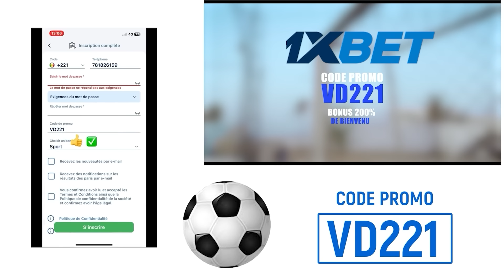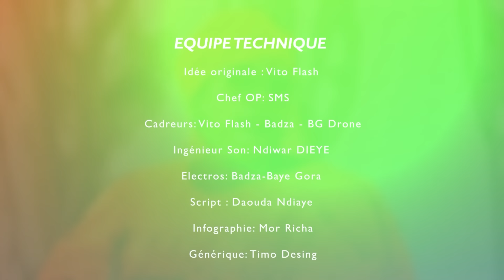SÉRIE:AMOUR IMPOSSIBLE DE NIANKOU -SAISON 03 - EPISODE 06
Description

   Amour impossible De NiANKOU

Cette série a été réalisée par le label ARGAYE Tv basé à MBOUR et initié par des jeunes Mbourois dynamiques et ambitieux, nées d’une véritable passion pour l’audiovisuelle.

Cette série nous relate l’histoire d’un jeune homme malade mental du nom de NIANKOU NDIAYE  FARAMARENN  qui tombe amoureux d’une jeune fille très éloquente qui était en couple très avancé avec un jeune homme très aisé du nom de ADAMA FAll.
   Mais l’histoire nous apprend que cette amour est impossible..!
Cette amour est impossible et que devant l’impossible, on ne peut réussir ni échouer, seulement maintenir le désir assez pur pour n’être défait par rien.

Pour NIANKOU NDIAYE, c’est affreux malheur de n’être pas aimé par les proches et la famille de la fille alors que la jeune fille éprouve des sentiments profonds envers lui.

En ce sens, nous allons assister dans cette série, la PEUR de chacun des familles des deux amants qui se traduit par LA PEUR DE BLESSER l’autre, D’être BLESSÉ par l’autre, LA COLÈRE, LA HAINE, LA TRISTESSE , LA JALOUSIE et L’HYPOCRISIE.

Ce sont les principales émotions que la série va nous dévoiler à travers des séquences de comédies. Description L’amour impossible

         De NiANKOU